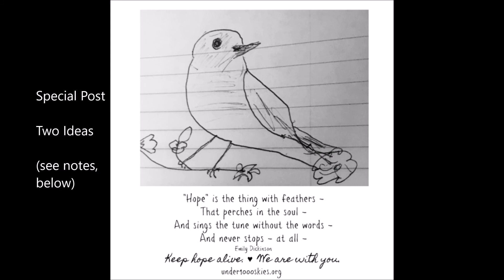under1000skies Newsletter Video 2 13 Encouragement + Special Post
I hope you’re having a beautiful weekend. ♡

Gems 6.60

“No person, trying to take responsibility for her or his identity, should have to be so alone. There must be those among whom we can sit down and weep, and still be counted as warriors.” ―Adrienne Rich

Gems 6.61

“If you can do nothing else, do whatever is in your power to make the people in your life feel completely unashamed of who they are.” -Sam Killerman

Gems 6.62

“Encourage, lift and strengthen one another. For the positive energy spread to one will be felt by us all.” -Deborah Day

 Gems 6.63

“Was it you or I who stumbled first? It does not matter. The one of us who finds the strength to get up first must help the other.” -Vera Nazarian

 Gems 6.64

“The greatest joys in life are found not only in what we do and feel, but also in our quiet hopes and labors for others.” -Bryant McGill

Special Post:

♥ 2 ideas ♥

With you in spirit.
(Photo from 6.64) A sign we printed and put in our front window.

In Memoriam
A three-week Celebrations written and hosted by me, in memory of someone you have lost. A gathering by invitation of your loved ones to remember with daily email and private forum. Held on KindSpring.org a free, no ads Gift Economy website via ServiceSpace.org.

With love,
♥. Niki Flow